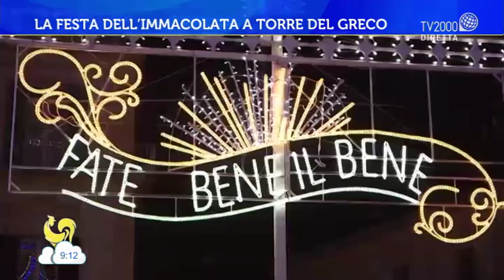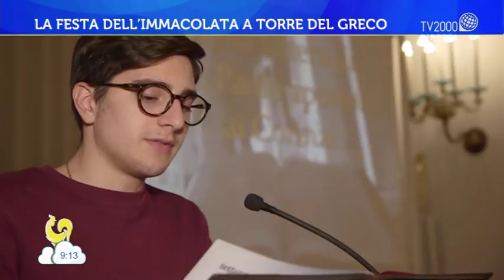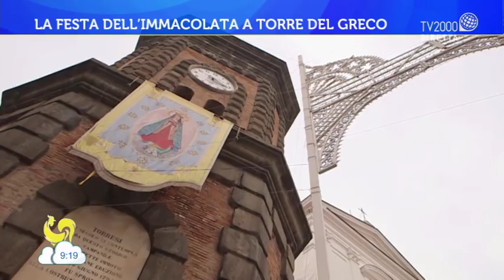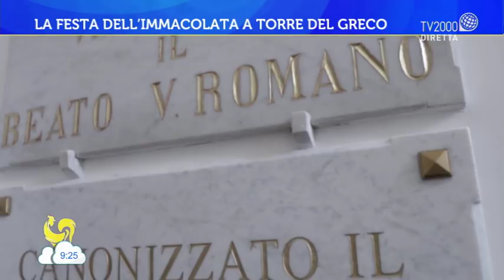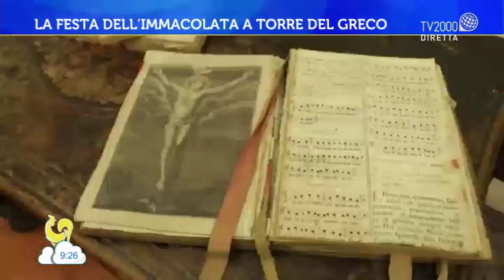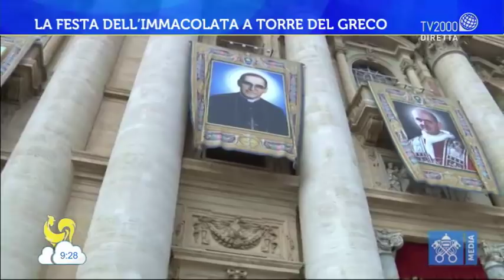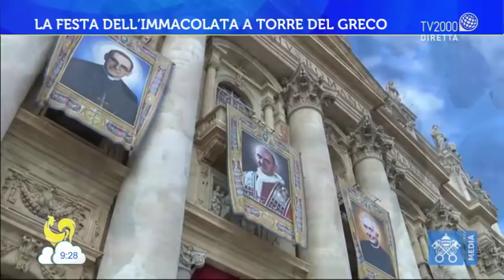Festa dell'Immacolata: la festa di Maria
Festa dell'Immacolata: la festa di Maria. Ne parla a Bel tempo si spera Padre Stefano Cecchin, Frate minore Pres. Pontificia Accademia mariana Int. (Pami), insieme ai collegamenti in diretta da Torre del Greco con Enrico Selleri